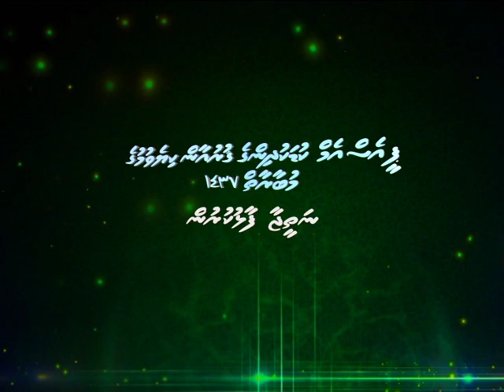PSM, Kudakudhinge Quran Kiyevumuge Mubaaraathuge Inaam dhinumuge haflaa